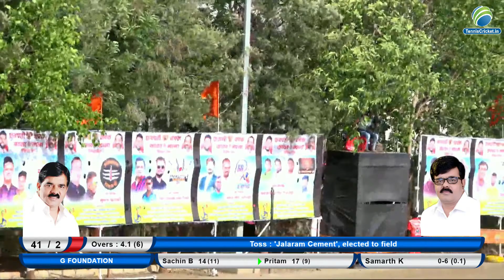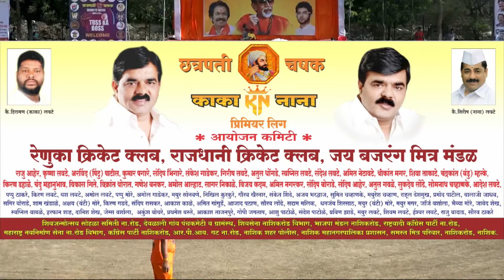G Foundation vs Jalaram Cement || Chatrapati Chashak 2022